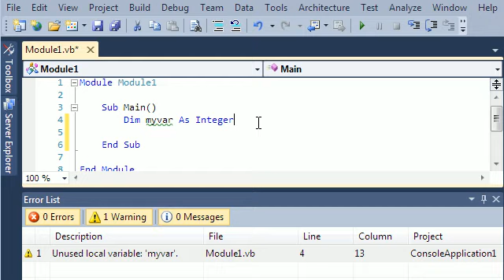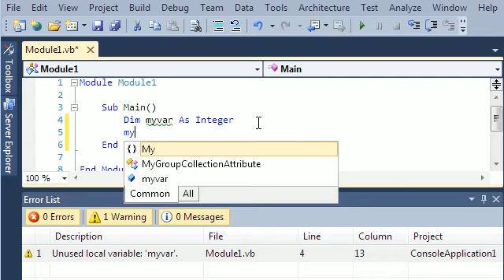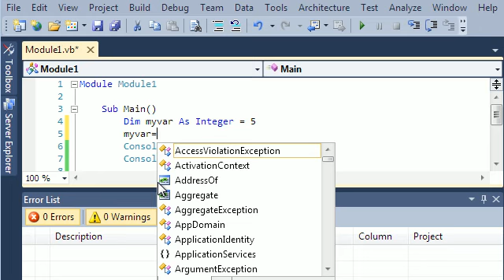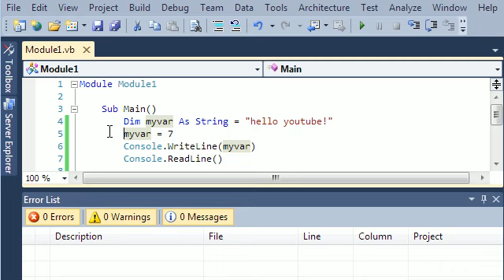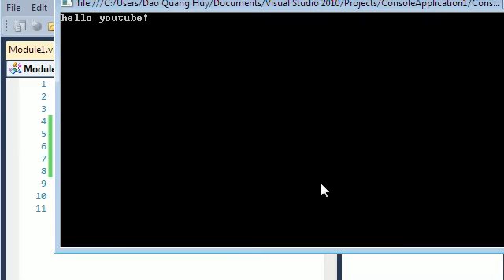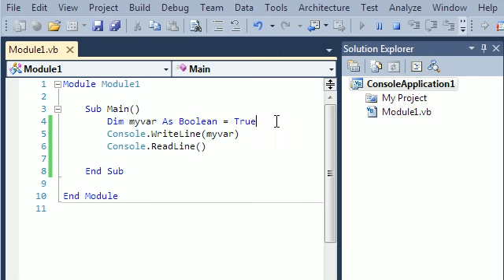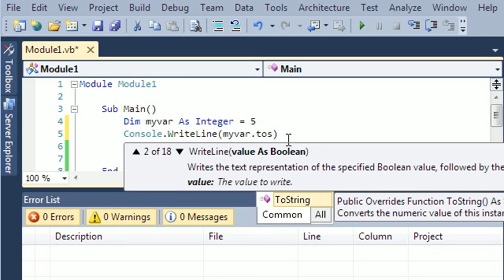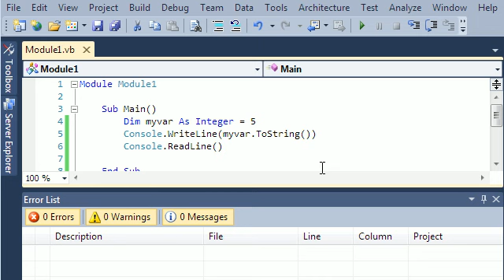visualBasic08.avi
cac bien (variable) trong visual basic